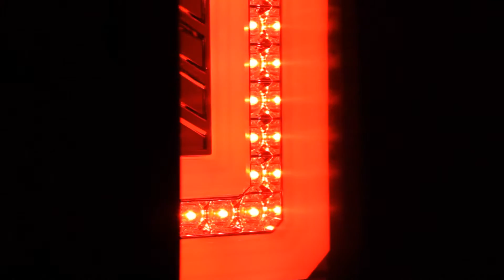14-15 GMC Sierra LED Tail Lights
TL-GS14-LBLED-SM